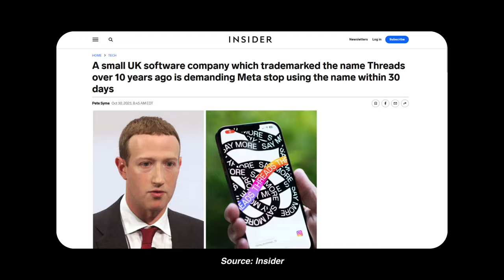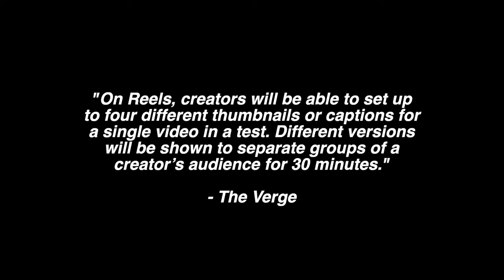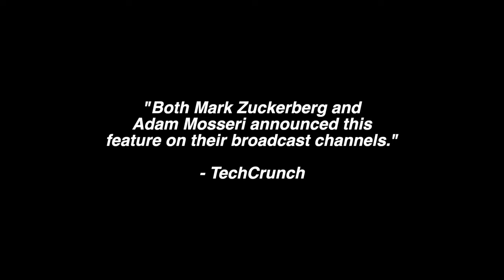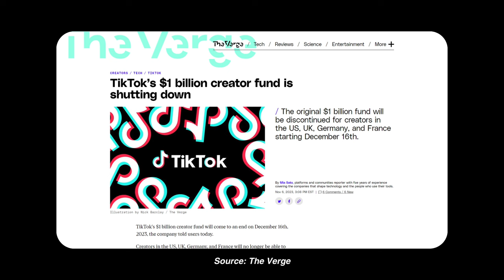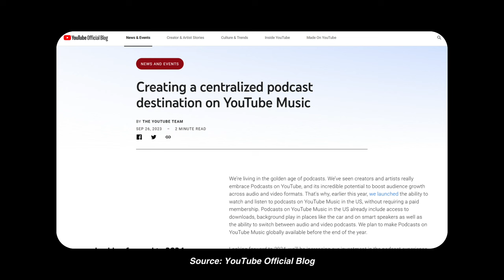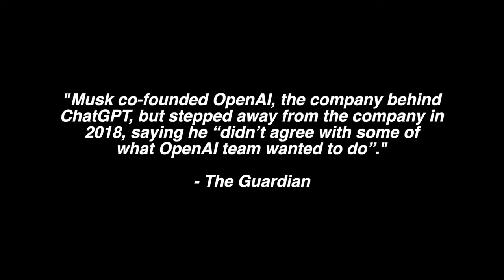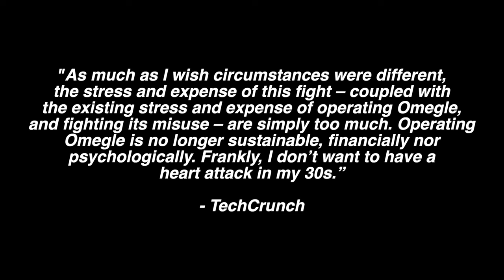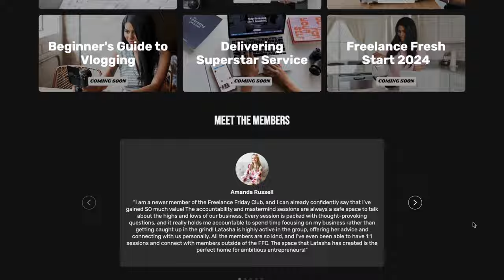What's New in Social Media Marketing Right Now? November 2023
Sharing what's new in social media marketing right now, from the TikTok Creator Fund shutting down to Instagram Reels new A/B tests!

0:00 - intro
0:26 - instagram threads trademark drama
2:31 - a/b testing for instagram reels
4:44 - new reel analytics
5:25 - metricool (ad)
6:25 - free course!
6:55 - instagram dm read receipts
8:22 - instagram announces holiday bonus
10:12 - tiktok creator fund is over
12:47 - youtube goes all in on podcasts
14:39 - adblockers and eu privacy laws
16:17 - elon musk announces ai chatbot
18:09 - omegle shuts down
20:04 - are millennials over social media?
22:17 - the future of online communities